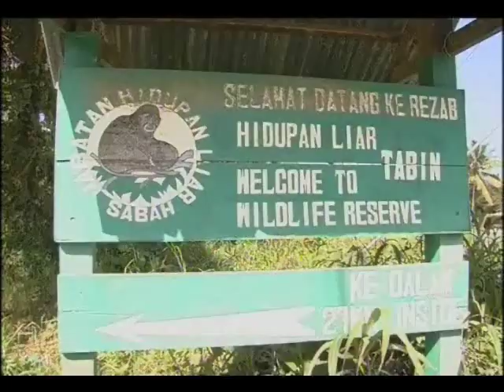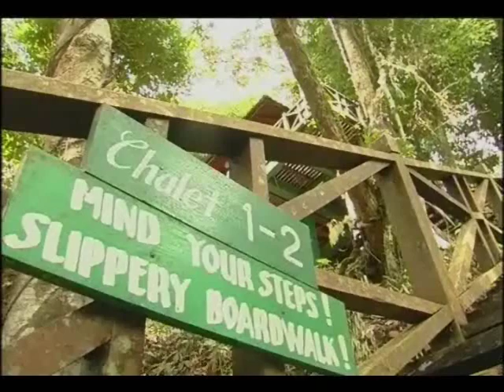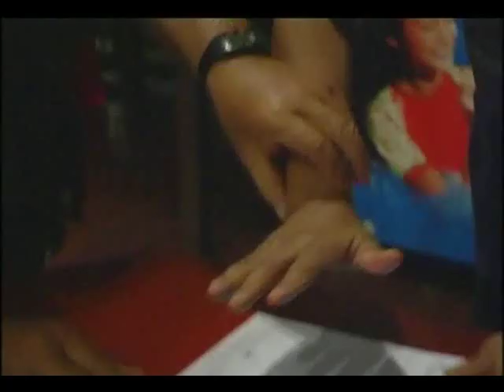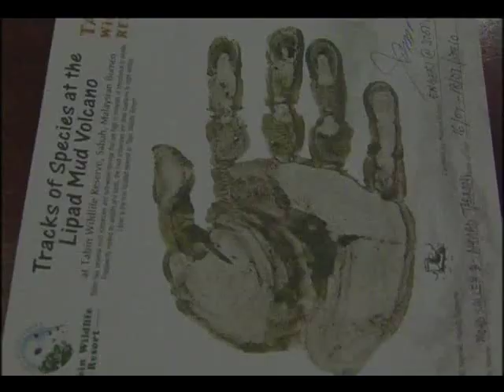Panorama TV1 - Taman Hidupan Liar Tabin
PANORAMA is a Malaysian semi documentary television program that is broadcast on TV1. The various topics that are discussed in PANORAMA include the Human Interest, Science and Technology, Culture, Tourism as well as Current Issues.